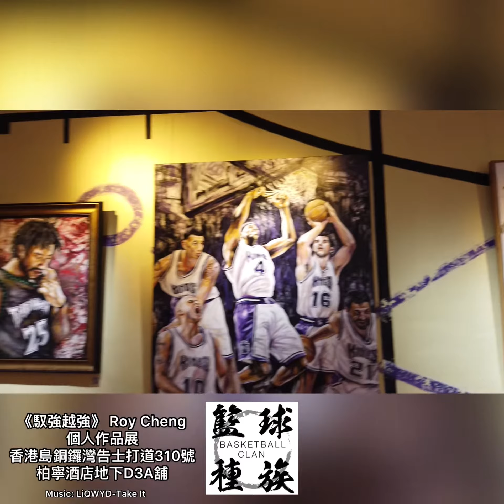2022年7月20日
Roy Cheng Artworks最新個人展《馭強越強》已經開展！ 籃球種族同大家先睹為快！
有興趣嘅球迷，記得以下展覧資訊！

Brave the Best to Become Better 馭強越強
Roy Cheng Solo Exhibition

日期： 7月18日 至 8月15日
時間：11am - 7pm ( 星期二至星期六 )
地點： 一畫廊 Yan Gallery ( 銅鑼灣告士打道310號柏寧酒店地下D3a 鋪）

Date: 18 Jul 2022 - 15 Aug 2022
Time: 11am - 7pm (Tue - Sat)
Venue: Yan Gallery (Shop D3a, G/F, The ParkLane Hotel, 310 Gloucester Road, Causeway Bay, Hong Kong)